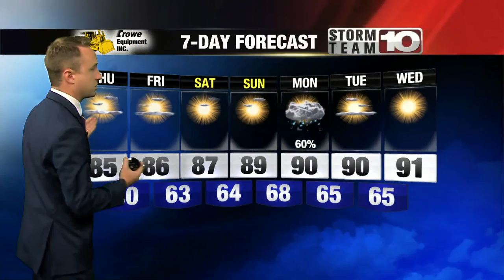Thursday: Mostly sunny, warm. High: 85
Sunny and warm this afternoon!